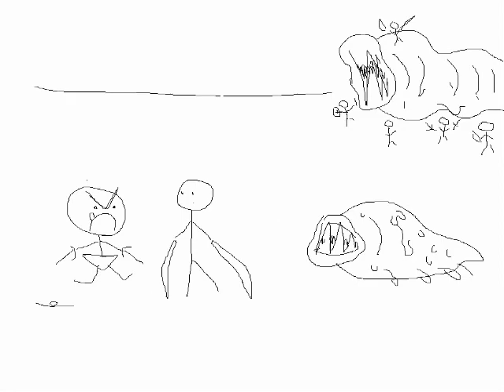EverQuest (unfinished) Stick Figure Animation - The Beast Below Raid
I quit EverQuest midway through the Underfoot expansion so I was never able to properly animate the raid content. While cleaning out some old computer files I found this unfinished "gem" hiding in a folder waiting for me to finish raiding the expansion. Since that never happened and never will, enjoy this old unpolished turd!